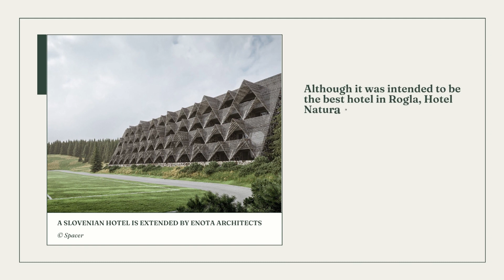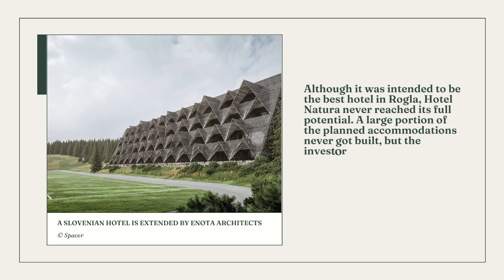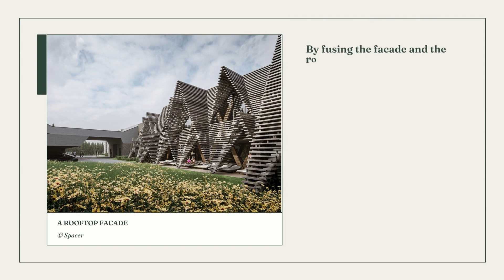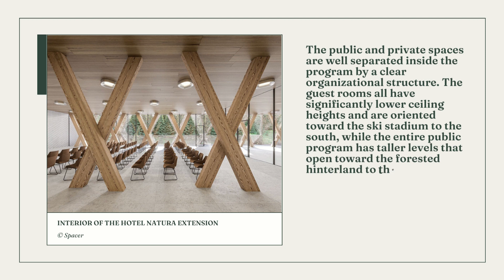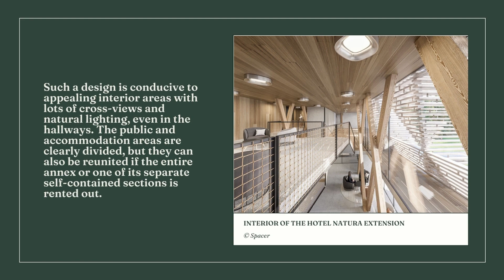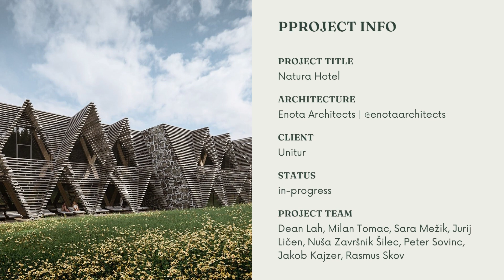Offer Romance, Hotels in Slovenia are Built with a Stack of Timber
We love to keep you informed about architectural advances from around the world. This time we chose Hotel Natura in Rogla, Slovenia.

This hotel will be built with a stack of wood designed by professionals so that the building looks beautiful, modern and provides romance to its visitors.